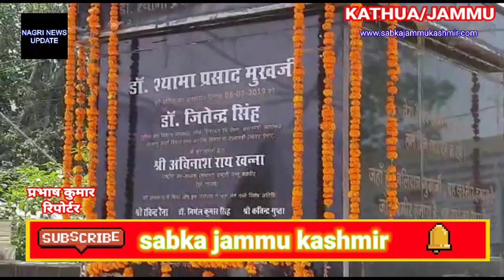जनसंघ के संस्थापक डॉ श्यामा प्रसाद मुखर्जी को उनकी 69वी पुण्यतिथि पर कठुआ भाजपा ने श्रद्धांजलि दी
जनसंघ के संस्थापक डॉ श्यामा प्रसाद मुखर्जी को उनकी 69वी पुण्यतिथि पर  कठुआ भाजपा ने श्रद्धांजलि दी गई।